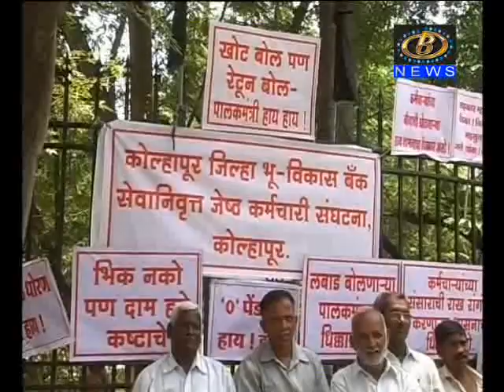भूविकास बँकेच्या सेवानिवृत्त ज्येष्ठ कर्मचार्‍यांनी थाटला जिल्हाधिकारी कार्यालयासमोर संसार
भूविकास बँकेच्या सेवानिवृत्त ज्येष्ठ कर्मचार्‍यांनी थाटला जिल्हाधिकारी कार्यालयासमोर संसार, न्याय मिळेपर्यंत ठिय्या आंदोलन सुरू ठेवण्याचा निर्धार